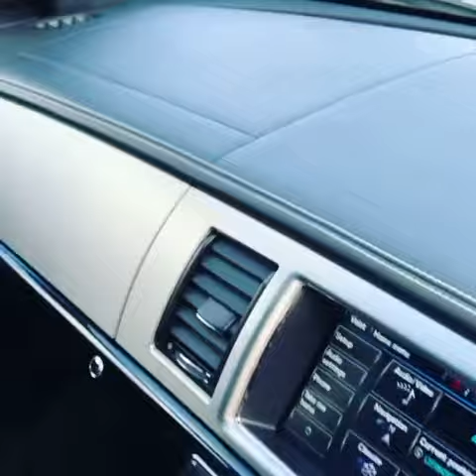Jaguar XF 14/14